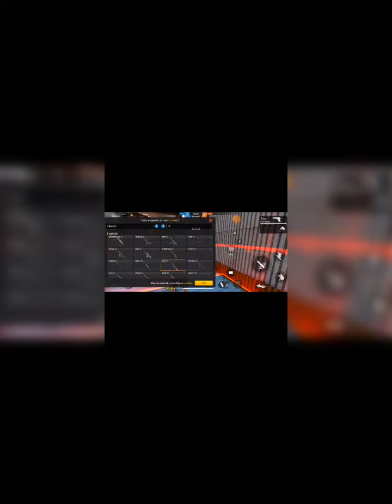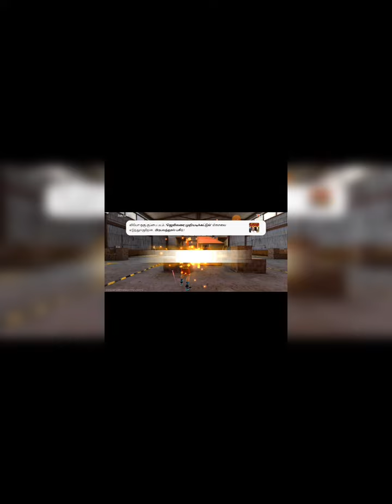lone wolf ff Max gaming(wickets gaming)🔥🔥